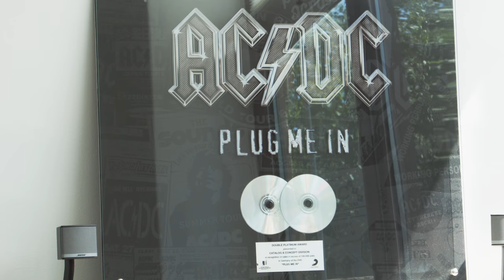Lead-Guitars.de - the premium guitar shop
The premium guitar shop in Potsdam. A selection of the finest guitars - handmade by the best guitar builders such as B&G Guitars, Fibenare, Nik Huber, Nick Page, Frank Hartung, Jens Ritter, Gerhard Schwarz, Rainer Tausch and Tonfuchs. and check it out in our Potsdam-based showroom.

Thanks to:
Design surreal impressions (Potsdam) for clip-production
Timo Gross for his track "Bound to the Shadows"